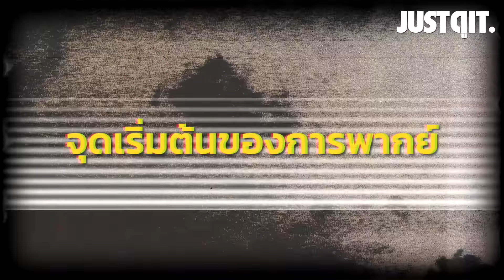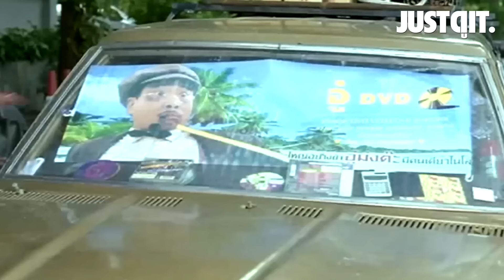อาเกรียง พันธมิตร: นักพากย์ตัวรอง..ไม่เป็นสองรองใคร!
จาก "อู๋หม่งต๊ะ" "ดาร์ธ เวเดอร์" ถึง "นิค ฟิวรี่"

มั่นใจว่าใครที่พูดหนัง "พากย์ไทย" ก็ต้องคุ้นเสียงของ
"อาเกรียง-เกรียงศักดิ์ เหรียญทอง" นักพากย์ยอดฝีมือ
เจ้าของวลีเด็ด "ข้าคือพ่อของเจ้า" ไปจนถึงคำสบถติดหู "ไอ้แม่เช็ด!"

เราจะพาคุณทำความรู้จักสุดยอด "นักพากย์ตัวรอง" ที่ไม่เป็นสองรองใคร!

DETECTIVE CHINATOWN 3 แก๊งม่วน ป่วนโตเกียว
18 กุมภาพันธ์ ในโรงภาพยนตร์